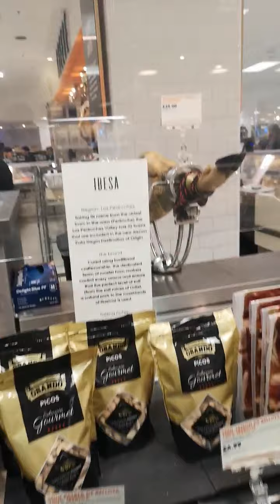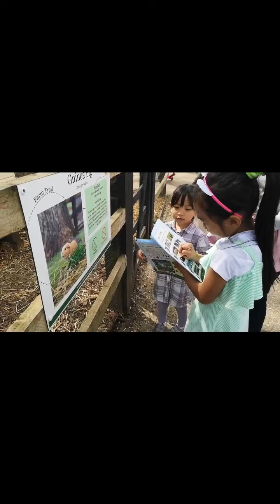my lovely 3bs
All the background music is not mine. No Infringement intended